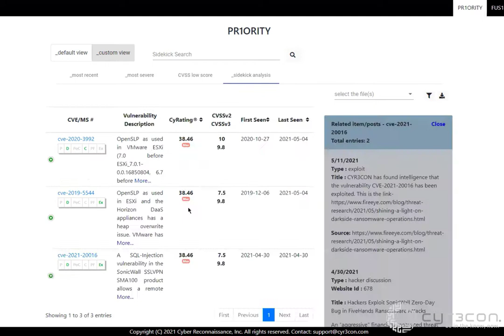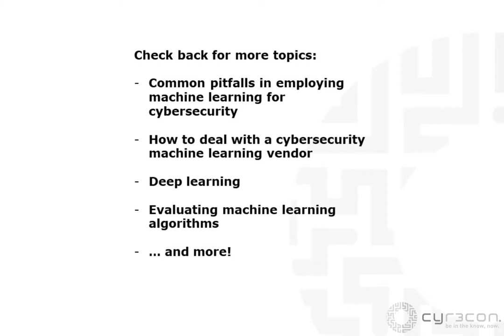Colonial Pipeline Breach: Vulnerabilities Used by DarkSide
This is the first in a 2-part series on the Colonial Pipeline breach.  In today’s blog and video, we look at the software vulnerabilities previously exploited by DarkSide – the ransomware gang responsible for the attack.  While the details on precisely what happened with Colonial are not yet released, prior reporting has indicated that this group has attempted to exploit these vulnerabilities in the past.

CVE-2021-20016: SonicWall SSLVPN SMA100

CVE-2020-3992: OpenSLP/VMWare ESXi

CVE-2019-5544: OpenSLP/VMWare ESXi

CYR3CON PR1ORITY screenshot of the vulnerabilities previously used by DarkSide

The SonicWall VPN vulnerability has been theorized by security researchers to have been involved in the attack, though as of this article, that is not confirmed.  This follows a trend of VPN vulnerability exploits used in ransomware throughout 2020.  The vulnerability was released in late April and information about exploitation rapidly became available.  The rapid increase in CyRating in the CYR3CON platform illustrates this point.

CyRating of the SonicWall VPN vulnerability rapidly increased from disclosure due to potential and then confirmed exploitation.

The other two vulnerabilities deal with ESXi, which CYR3CON has actively tracked intelligence on throughout 2020, and have recently gained notoriety in April and May of this year.  The CyRating history and example intelligence are shown.